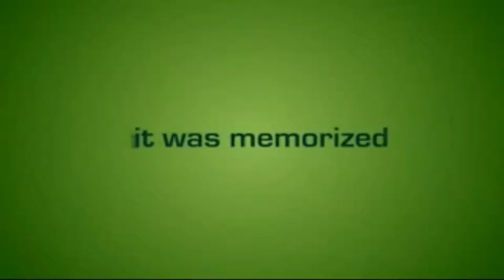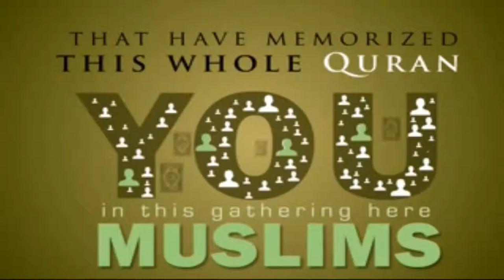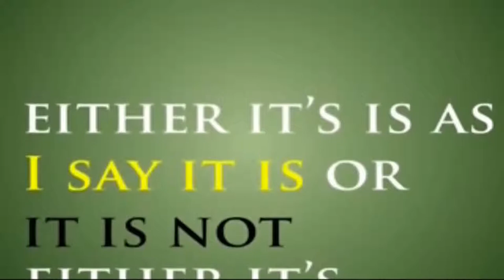The Miraculous Quran - Kinetic Typrography - Talash Peace